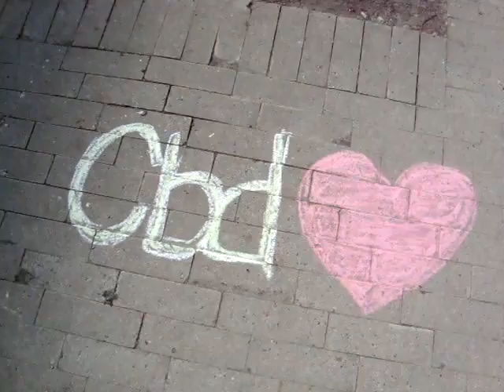D Kridtbanditning 003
kridt mens det tørvejr :D